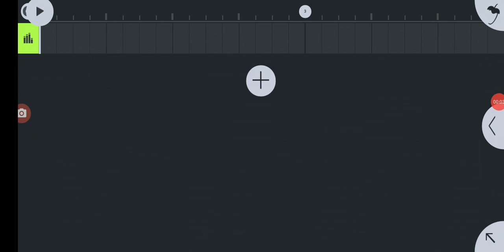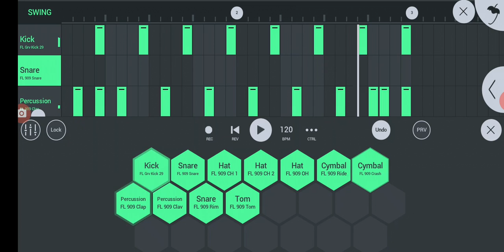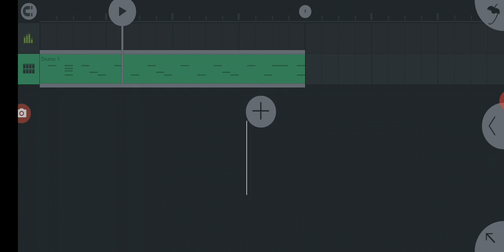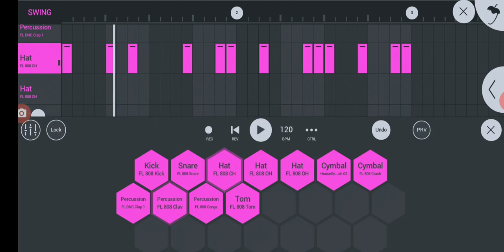don't mind me its just a random video for my friend @Zap Don777